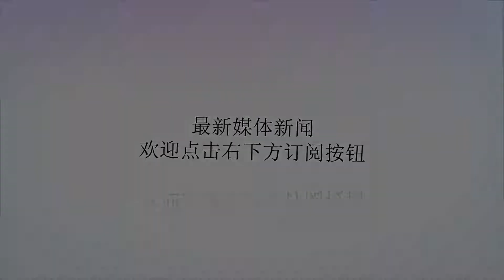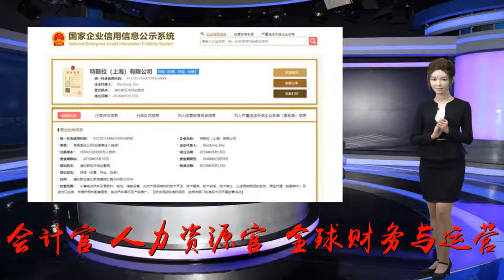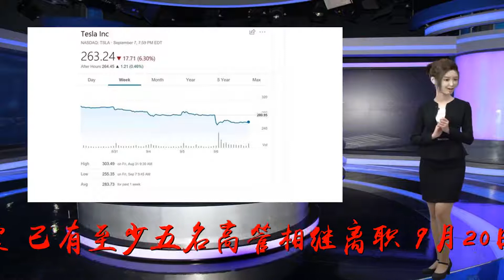特斯拉再现人事动荡：供应管理副总裁出走 一个月内损失五名大将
?sub_confirmation=1
谢谢！知情人士透露，特斯拉全球供应管理副总裁LiamO’Connor已经离职。这是在短短数周之内选择离开特斯拉的第五名高管。此前，该公司通讯业务副总裁、首席会计官、人力资源官、全球财务与运营副总裁相继离职。短短数周之内，特斯拉经历人事巨震，已有至少五名高管相继离职。9月20日周四，彭博社援引知情人士消息称，特斯拉全球供应管理副总裁LiamO’Connor已经离职，马斯克又失一员大将。2015年3月，O’Connor自苹果公司跳槽到特斯拉，在担任了一年资深总监后升职至副总级别。自8月底以来，特斯拉管理层动荡连连。负责通讯业务的副总裁SarahO’Brien率先请辞，在9月7日离开公司。随后，上任仅一个月的特斯拉首席会计官DaveMorton也因“公众对公司关注度超出预期”辞去职位。Morton此前是著名硬盘生产商希捷科技的首席财务官，在那里工作超过20年。同日，有消息称，特斯拉首席人力资源官GabyToledano也将离职，不会在休假结束后重返岗位，此人于2017年5月从艺电跳槽加盟。上周四，彭博社又援引不愿意透露姓名的知情人士称，特斯拉全球财务与运营副总裁JustinMcAnear即将离职。在2015年从苹果跳槽过来后，McAnear是直接向特斯拉CFODeepakAhuja汇报的最高级别管理人员之一。有分析称，Morton、Toledano和McAnear的离职与特斯拉私有化以及6月公司宣布全面重组、将裁掉9%的岗位有关。特斯拉内部的常见做法是在正式辞职前休假，例如前首席工程师DougField从5月起休假，6月27日最后一天上班，随后被爆出重返老东家苹果公司。而特斯拉制造机械主管ShenJackson上周表示4月就已开始休假，9月初正式停止了工作。LoupVentures创始人、资深投资人士GeneMuter此前表示，过去一年里数十名关键高管离职，从侧面反映了马斯克的个性也许很难共事；很多离职高管跳槽去了竞争对手，削弱了特斯拉在自动驾驶和电动车领域的竞争优势。来自高层的冲击不仅影响现有员工，也会影响未来可能加入的员工。不管马斯克工作有多努力，但没有人才，特斯拉就无法竞争。高层人事动荡剧烈，马斯克急急出手重整旗鼓，以期稳定军心。马斯克不仅提拔JeromeGuillen作为汽车业务部的总裁，人事负责人和首席会计官的人选也从内部擢升，曾管理特斯拉电池工厂的KevinKassekert和首席财务官DeepakAhuja将分别接手这两个职位。此外，DaveArnold也将被提升为全球通讯高级总监，接替O'Brien的职位。不过，特斯拉面临的麻烦还远不止这些。此前马斯克搞出的“天价私有化”闹剧虽是曲终人散，却还未迎来结局。知情人士称，美国司法部正在对特斯拉和马斯克进行刑事犯罪调查，与此同时，美国证券监管部门对私有化事件的民事调查也在进行。与此同时，马斯克本人还在直播节目中吸食大麻，引发不少争议。内部人才流失叠加马斯克“连番失误”令投资者感到不安。今日，